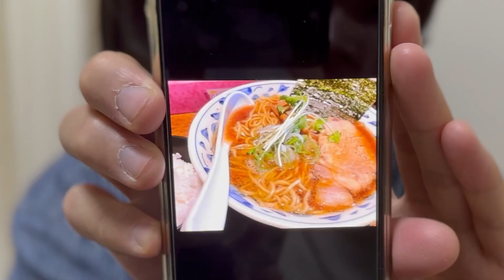効果絶大！？腹筋を簡単に割る方法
メンバー